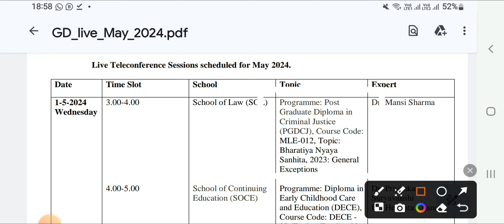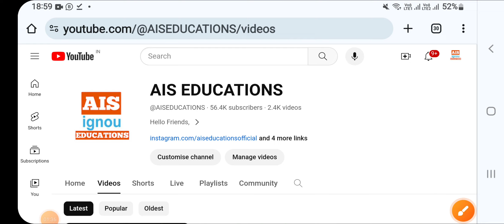Ignou Online Classes Schedule & Link May 2024 || For All Courses of Ignou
Ignou Online Classes Schedule - May 2024 || Class Link & Schedule Details